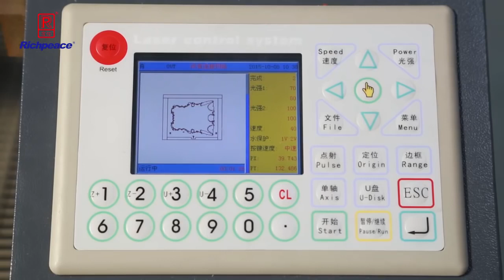how to cut acrylic template for template sewing machine by a laser cutting machine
1. richpeace arylic laser cutting machine with single laser head
2. max working area 2400*1200mm
3. richpeace unique upper and bottom exhause system
4. many models with different working area for option

1. richpeace одноголовочная лзерная машина для обрезки шаблона
2. макс поле 2400*1200mm
3. верхняя и нижняя выхлопная система
4. много моделей с различного рабочего поля для обции
contact / контакт